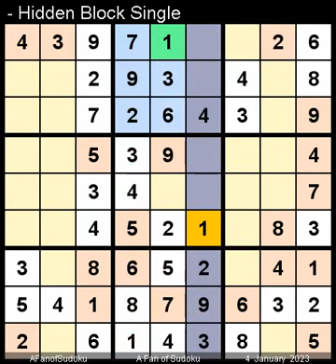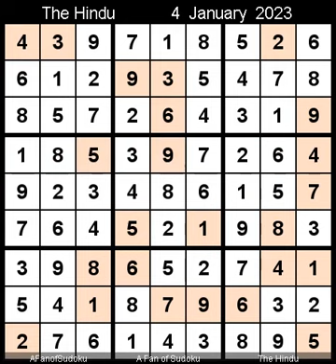How to Solve The Hindu Sudoku Hard January 4, 2023